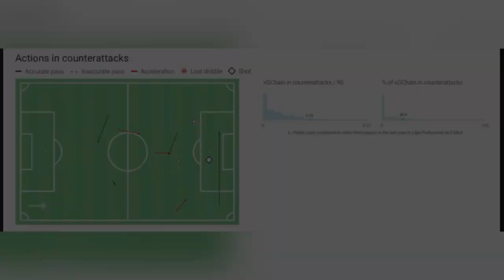𝐋𝐔𝐂𝐀𝐒 𝐃𝐀𝐕𝐈𝐃 𝐏𝐑𝐀𝐓𝐓𝐎 #27 🇦🇷 | New Feyenoord Signing 🔴⚪️⚫️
Lucas Pratto Compilation, striker who will be loaned out from River Plate (Argentina) to Feyenoord in the wintertransfer window of 2021.

✍🏻 © • FR12.nl
Feyenoord lijkt zich deze week te gaan versteken met Lucas Pratto. De Argentijnse spits zal tot het einde van het seizoen gehuurd worden van River Plate. De tijdelijke komst van de 32-jarige Pratto moet trainer Dick Advocaat meer opties geven.
Volgens Feyenoord Transfermarkt is het de wens van Feyenoord om een andere spits te verkopen of verhuren als Pratto definitief Feyenoorder wordt. Advocaat beschikt momenteel over Nicolai Jorgensen en Robert Bozenik. Ook jeugdspitsen Naoufal Bannis en Dylan Vente behoorden afgelopen weken tot de wedstrijdselectie.

🎧 © • The Prodigy - Firestarter
🎥 © • WyScout